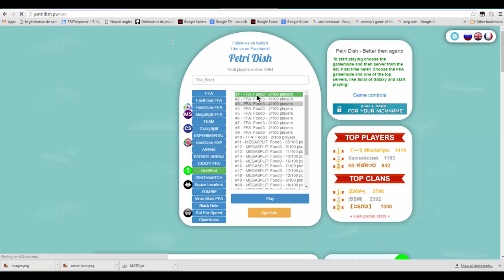Défis : Sur Petri Dish !!! [TheSworld]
défis :

1 - Ne Pas mourrir pendant 20 min
2 - Faire RAGEQUIT tout un server
3 - avoir plus de 25.000 de masse

clique sur le lien juste en dessous pour pouvoir me dire si j'ai acomplie tous mes objectifs !!!

Détails :

durée sans time laps : 25 min

durée de montage : 1 h 00

durée d'upload : 400 min (ConnectionDeMerde xDDD)